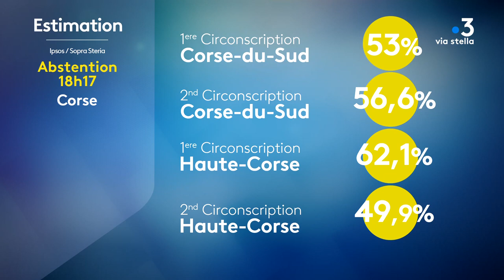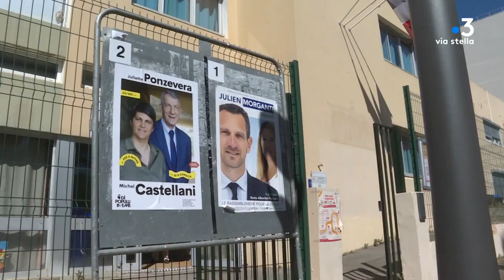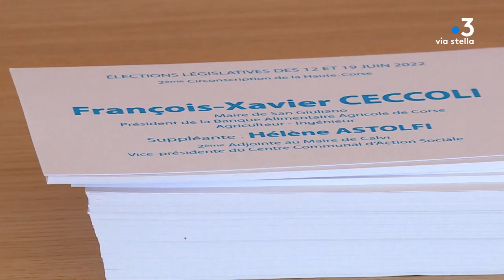Elezzione Legislative : Corsica Sera du 19 juin 2022